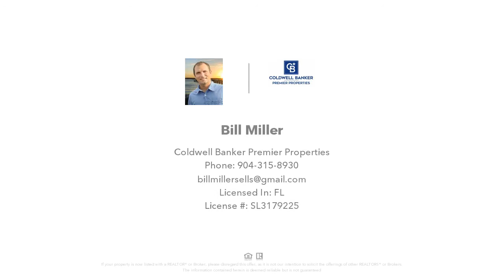160 Blanco Street, St Augustine, FL Presented by Bill Miller.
Contact Bill Miller for more information.

Great Opportunity To Show Off Your Diy Skills! With A Little Imagination And Tlc,This Bungalow Will Be A Great Place To Call Home! Situated In An Up And Coming Neighborhood You Will Be Within Walking Distance To The Extensive Dining/Entertainment Options Of Historic Downtown St. Augustine.  Whether You Are Looking For A Place To Make Your Own Or An Investment Property - This Property Is For You!  So Grab Your Tool Belt And Build Your Own Equity.